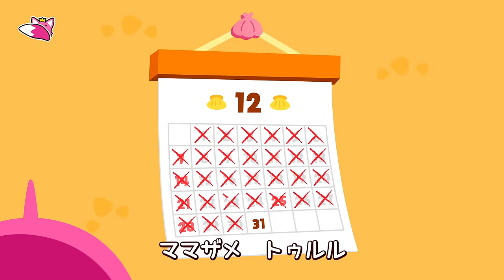ベイビーシャークとサメのかぞく💙人気曲メドレー | ベイビーシャーク・トゥルルル | 赤ちゃんが喜ぶ歌 | リトミック | 子どもの歌 | ピンキッツとベイビーシャーク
‘サメのかぞく‘ 歌詞
ちびザメ
トゥルルルル
かわいい
トゥルルルル
およげ
トゥルルルル
ちびザメ

ママザメ
トゥルルルル
きれい
トゥルルルル
およげ
トゥルルルル
ママザメ

パパザメ
トゥルルルル
つよいぞ
トゥルルルル
およげ
トゥルルルル
パパザメ

やさしい
トゥルルルル
およげ

ダンディ
トゥルルルル
およげ

みんな
トゥルルルル
うみの
トゥルルルル
ハンター
トゥルルルル
サメかぞく

サメだ
トゥルルルル
にげろ
トゥルルルル
はやく
トゥルルルル
「かくれろ！　わあっ！」

もう　あんしん
トゥルルルル
たすかった
トゥルルルル
きょうも
トゥルルルル
いきてる　「ふう！」

うれしい
トゥルルルル
たのしい
トゥルルルル
おどろう